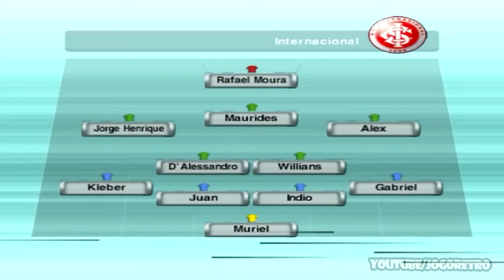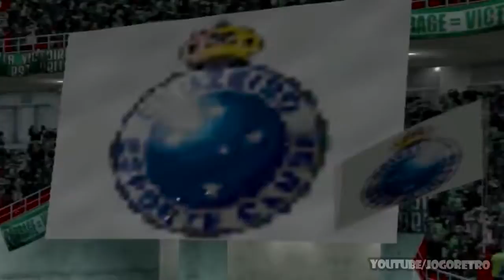PES 6 ONLINE com Brasileirão 2014 no Playstation 2 & PC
↓↓ LEIA A DESCRIÇÃO (READ THE DESCRIPTION) ↓↓

Este vídeo pertencia ao primeiro canal do Ruivo, que não está mais ativo.

Talvez, repito TALVEZ, alguns podem ser encontrados no blog do canal

ENGLISH
This video belongs to the old channel that is no longer active on Youtube. Unfortunately, all game files are lost forever.